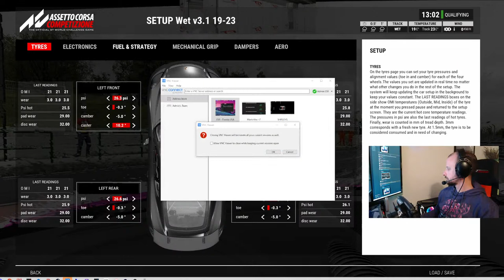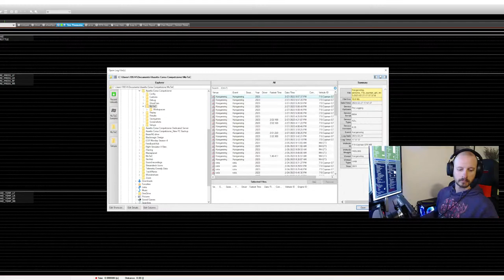ESR MultiClass Mondays in ACC - R3 Hungaroring Practice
GT4/GT3 Racing in Assetto Corsa Competizione.

ADDITIONAL INFO

League:   CMS Racing           |   GT4 multiclass
Driver 1:   Neil Sutherland     |   #68 Porsche Cayperson GT4
Driver 2:   Mark Sutherland   |   #67 Porsche Cayperson GT4
Team:       Momofine Racing

Base | Wheel:  Fanatec CSW v2.5   |   Fanatec Formula v2.5
Rig | Monitor:  GT Omega Prime      |   Acer 34" 1440 ultrawide monitor
Pedals:             Fanatec CSW v3

CPU:  Ryzen 5 3600X
GPU:  Radeon RX5600XT
RAM:  16GB DDR4 3,000MHz